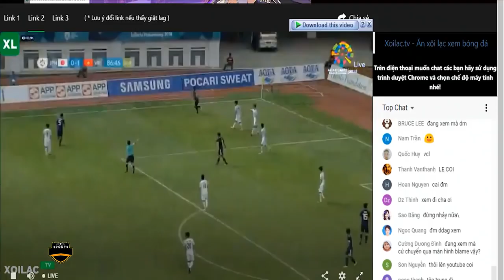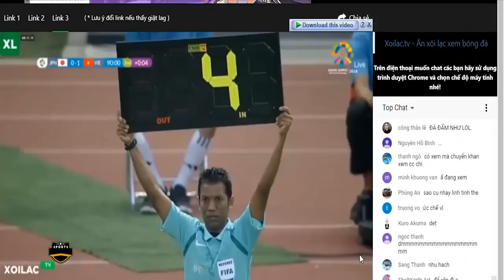🟣VIỆT NAM - NHẬT BẢN | CHIẾN BINH SAMURAI CŨNG PHẢI SỢ HÃI TRƯỚC NHỮNG CHIẾN BINH SAO VÀNG